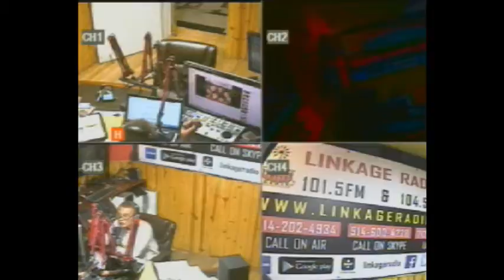INSIDE THE ZONE WITH LADY D - CENTER STAGE OCTOBER 20, 2016